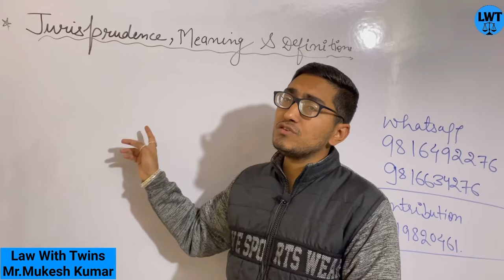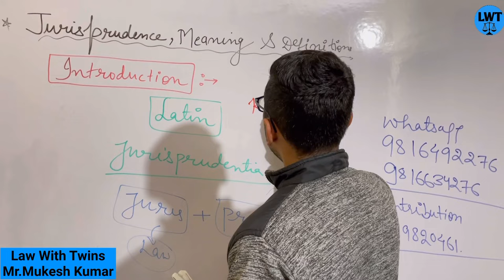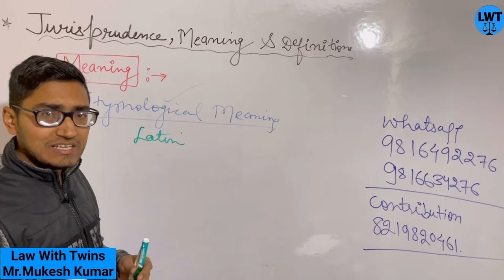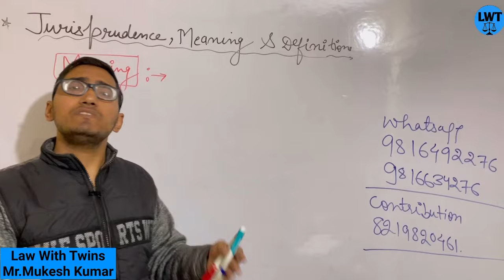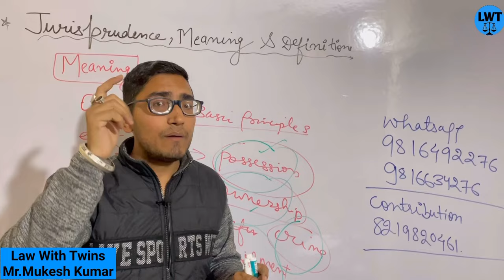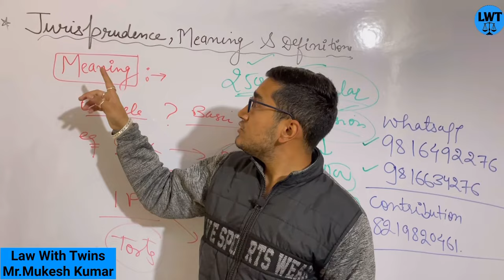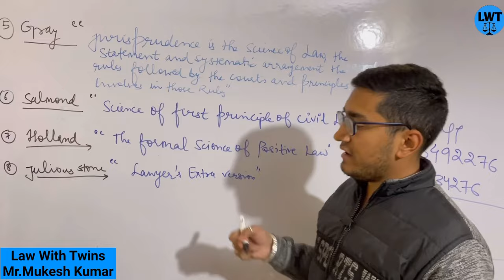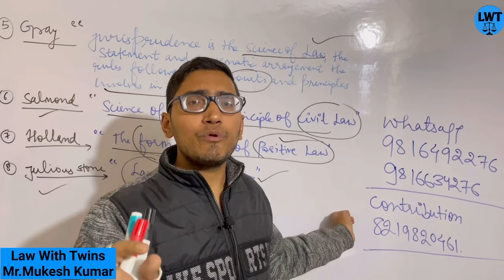Jurisprudence | meaning and definitions of Jurisprudence | Law With Twins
4. please download our Application from playstore

g-pay,
 phone pe,
Paytm

=PLlH1FmODT_YYX0WwsNhSrAXqj3hfaXROK